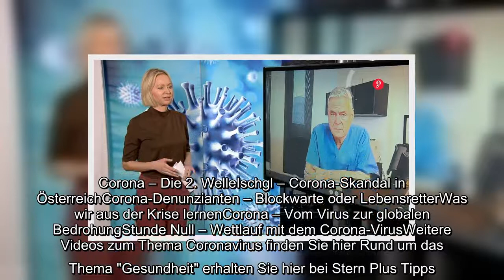Vom Linienbus zum Intensiv-Bus: Hier können mehrere Corona-Patienten gleichzeitig transportiert werd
Vom Linienbus zum Intensiv-Bus: Hier können mehrere Corona-Patienten gleichzeitig transportiert werden